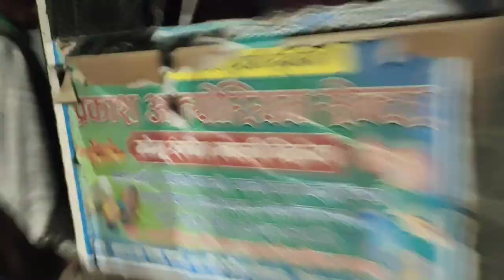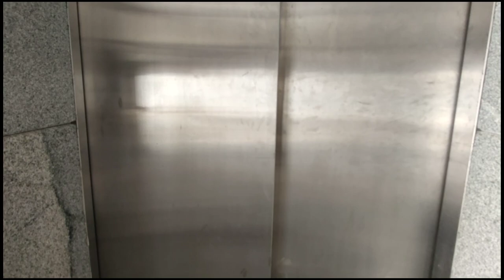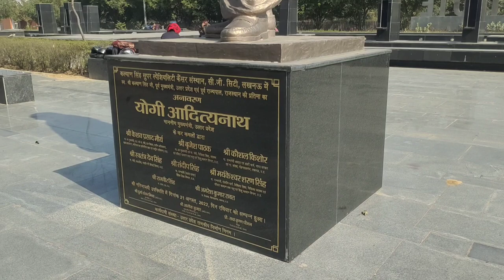Papa ko hospital Lana pada 😔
support kare guys 🙏

cancer hospital
lucknow
train
medicine
vlog
family vlog